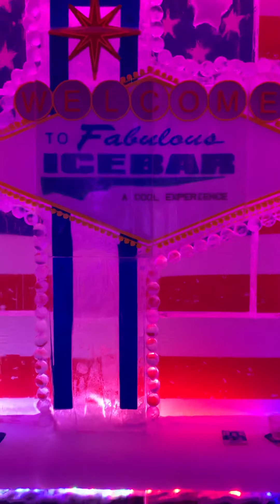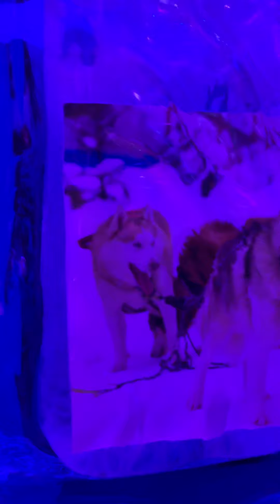Minus 5 Icebar im Venetian Casino und Resort , Las Vegas am 22.07.2022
Eine hippe Icebar mit coolen Drinks! Auch mein Glas ist aus Eis! Draußen hat es 40 Grad! Hier hat es minus 5 Grad. Es kommen mehrheitlich junge Leute hierher. Der Spaß dauert in der Regel weniger als 30 Minuten. Mit ca. EUR 50 pro Person ist diese Gaudi aber nicht ganz billig!